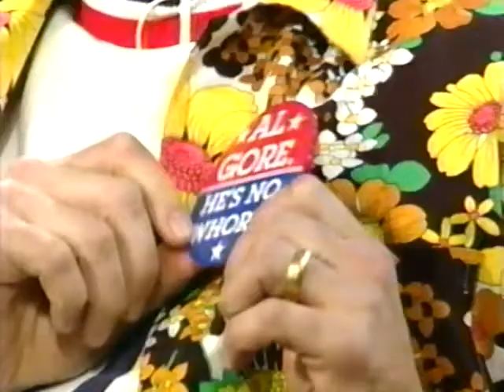Hilton The Chainsaw Guy (2/2/2000) Late Night with Conan O'Brien